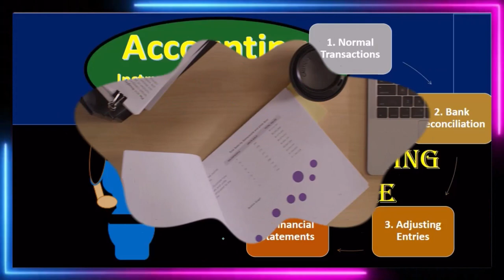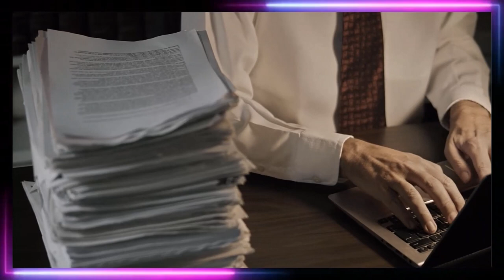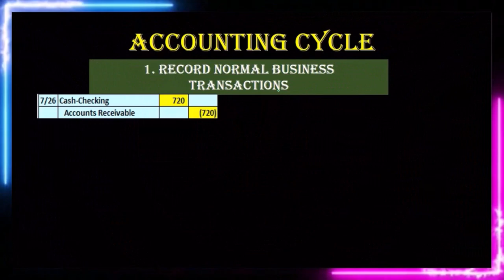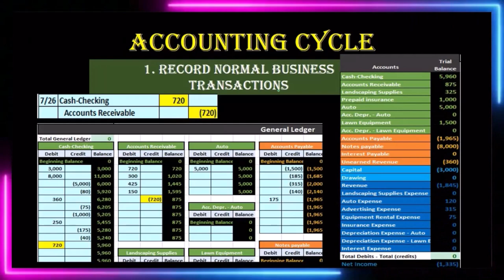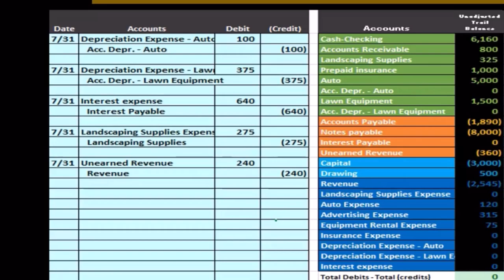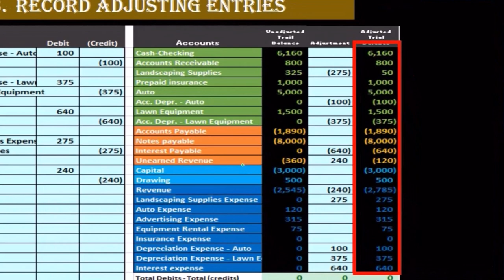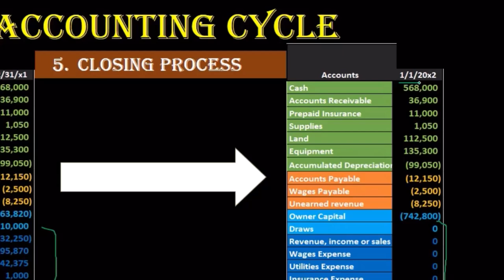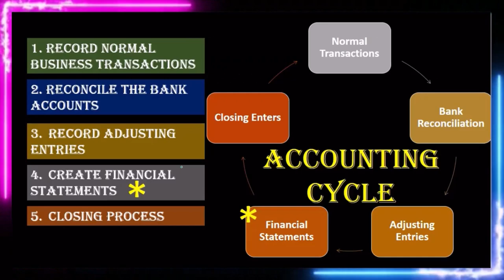Pasos del ciclo contable en el proceso contable 5 300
Pasos del ciclo contable en el proceso contable
Ajuste de asientos de diario